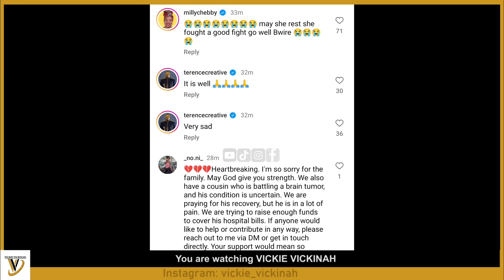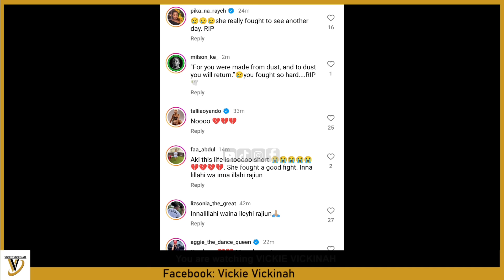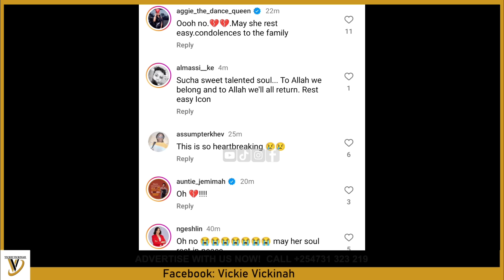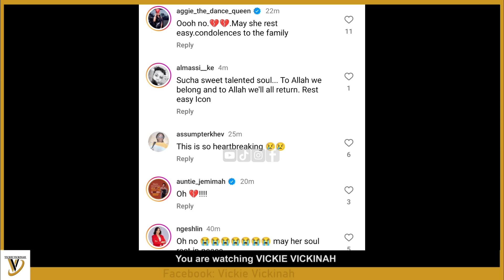DIDA OF SULTANA CITIZEN TV LAST EMOTIONAL MESSAGE BEFORE HER DEATH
Dida of sultana citizen Tv last moments and message before her passing away